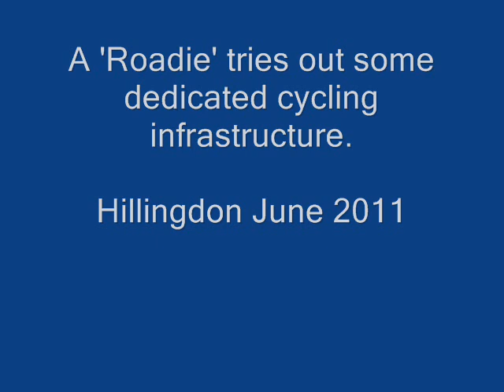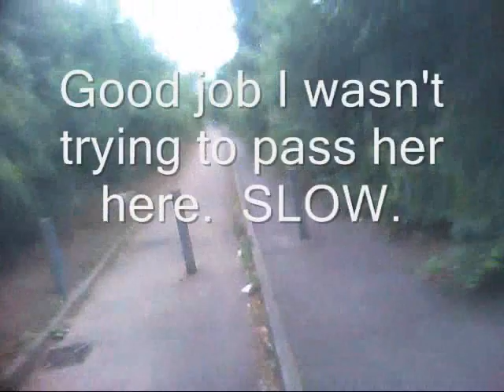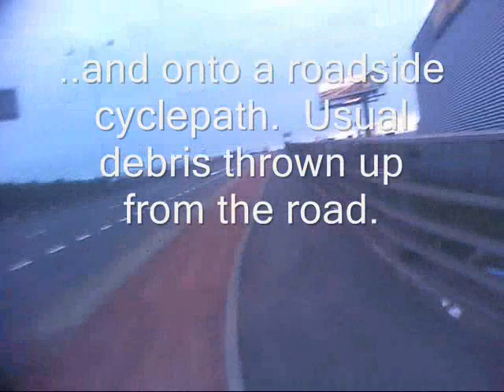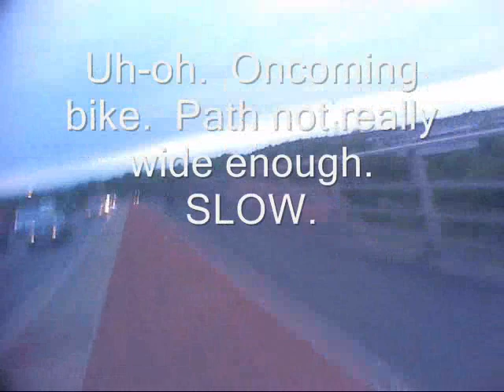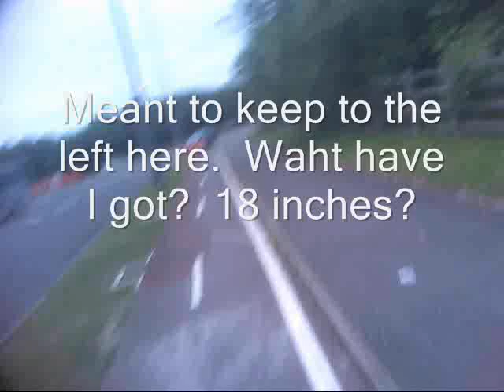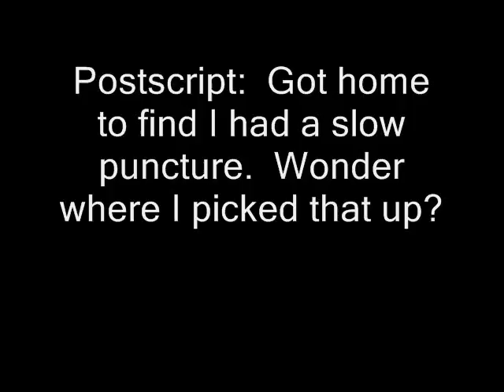A 'Roadie' tries segregated cycling infrastructure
The driver of LC10PYB protested to the police that I should have been on the cyclepath.  Well I tried the cyclepath the other night on my way home from a race at Hillingdon.  It would take me about 3 hours each way to get to work on infrastructure like this and I would not get any training in.  I am not saying this is not of some use to some people or that it is wrong fro cycling campaigners to call for segregated paths.
What I am saying, though, is that it is quite wrong for drivers like LC10PYB to have any kind of expectation that cyclists ought to use segregated infrastructure instead of the roads.
Some say I want it both ways but I see it as different courses for different horses.  If you really force me to choose, I've no doubt which way I would go.